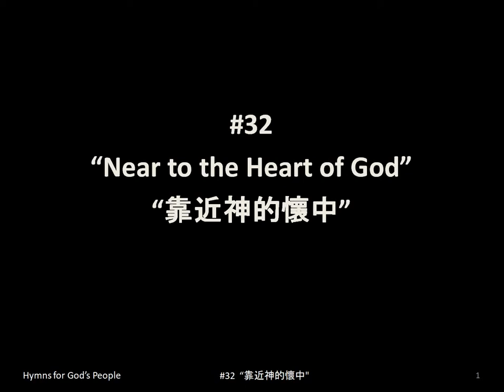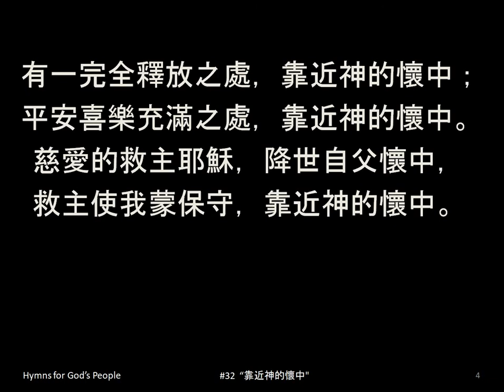"靠近神的懷中", "Near to the Heart of God" in Traditional Chinese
032-"靠近神的懷中", "Near to the Heart of God"
Projection Ready Hymns for small churches, fellowships, small groups.

歌詞: "靠近神的懷中"

I.

有一安息恬靜之處，靠近神的懷中；罪惡不能侵擾之處，靠近神的懷中。
慈愛的救主耶穌，降世自父懷中，救主使我蒙保守，靠近神的懷中。

II.

有一安慰溫暖之處，靠近神的懷中；我們與主相會之處，靠近神的懷中。

III.

有一完全釋放之處，靠近神的懷中；平安喜樂充滿之處，靠近神的懷中。